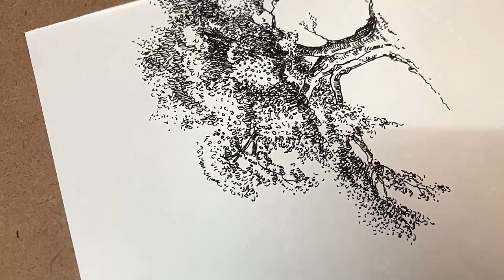Pen and Ink Landscape Drawing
Drawing Nature with Pen and Ink